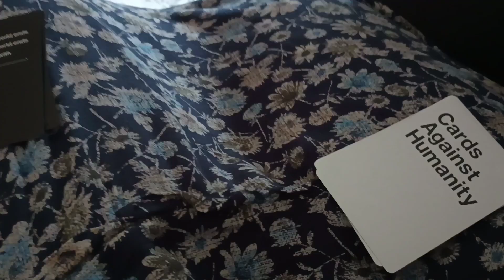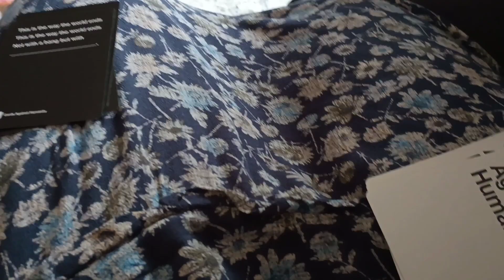Celebrating Birthdays! || Vlogmas Day 3